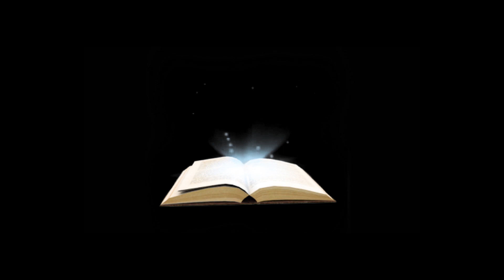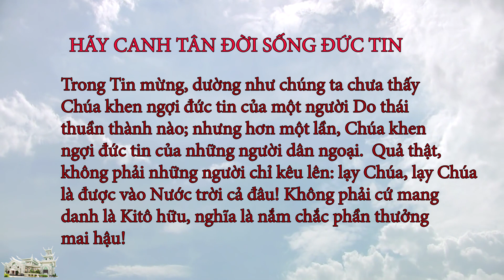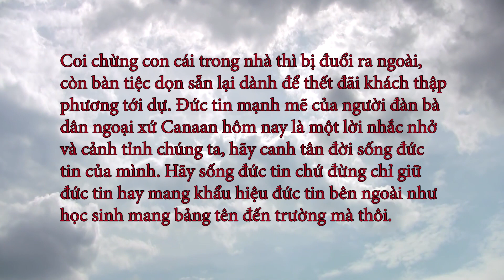Suy niệm Lời Chúa ngày 16.8.2020: Hãy canh tân đời sống đức tin